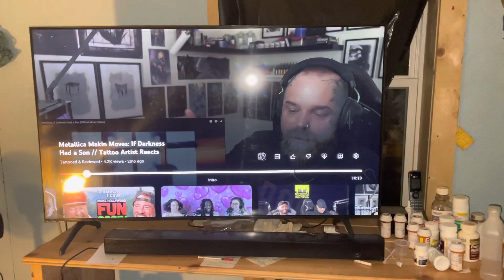Sorry for the mess up